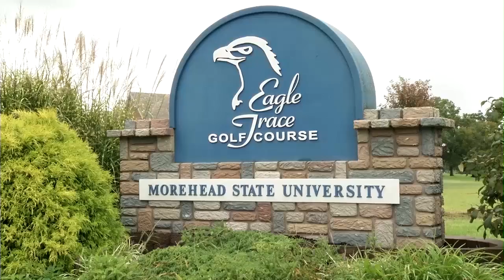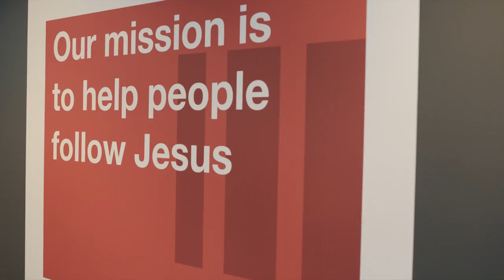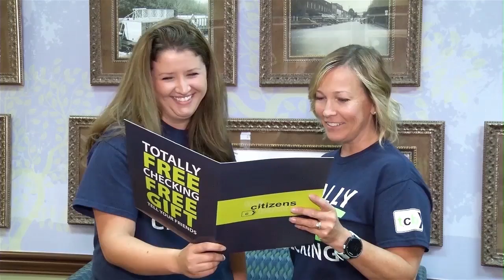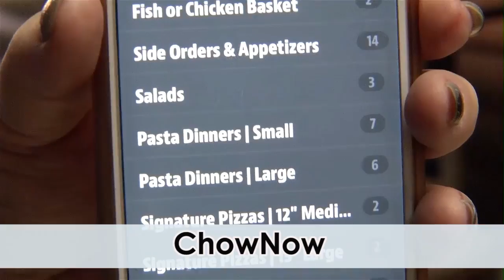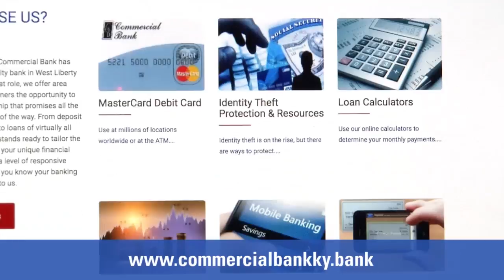Inside Morehead State Basketball (Week 12)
Morehead State head coach Preston Spradlin and host David Patrick preview the coming week's games vs. UT Martin and EKU.  Citizens Bank President/CEO Mr. Bob Neff joins Preston to talk basketball, business and family.  The Eagle Profile segment features freshman guard Richard Feagin.